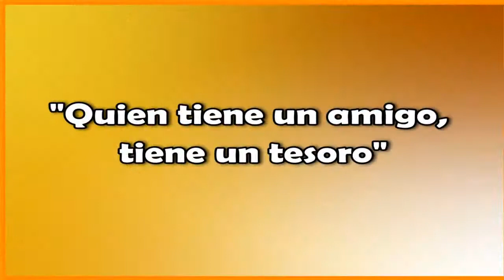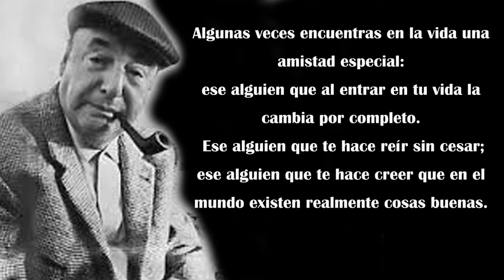El poder de un amigo